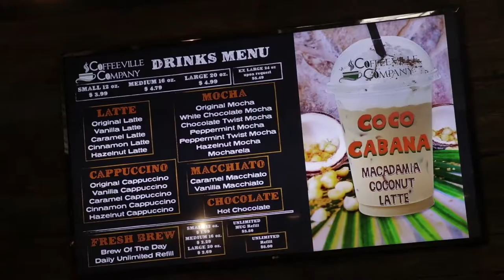Kate Konsella & Mike Maher at Coffeeville--Jackson, WI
My Gear --
The Camera
Main Lens
Portrait Lens
Favorite Lens
Audio Recorder
Tripod Head
Other Stabilizer